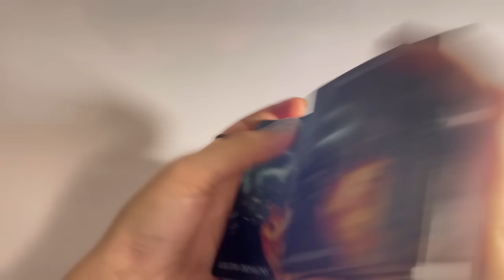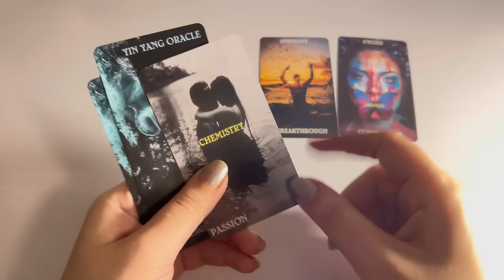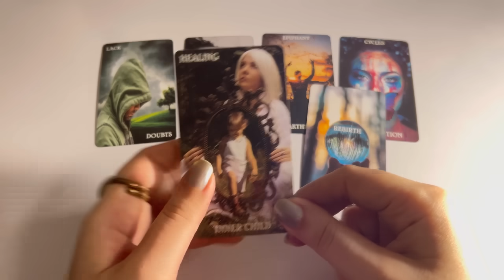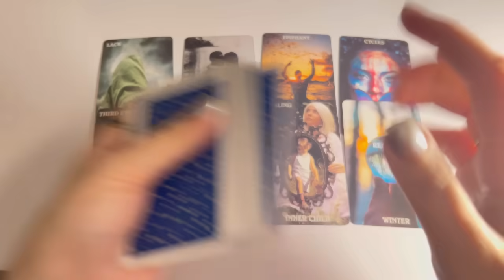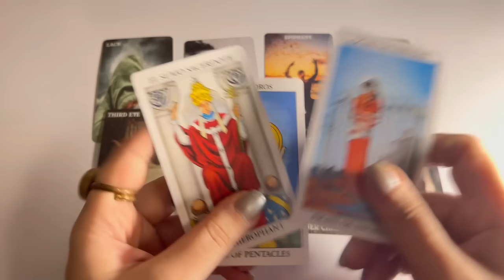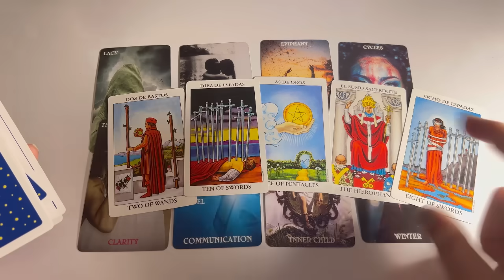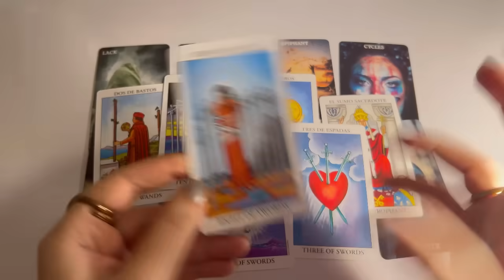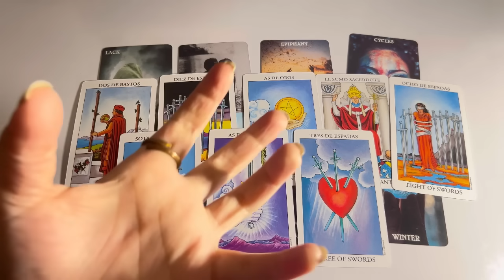Kon Aap Ko Yaad Kar Rah Hai | Who is Talking About You | Current Thoughts | Hindi tarot card reading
hindiurdu
Current Feelings of your person. Cu energy of your person.Hindi urdu Timeless

Tarot 313
222 tarot
222 tarot readings
Astrology
Tarot 4u
777 tarot
111 intuitive tarot
555 tarot
Tarot planet